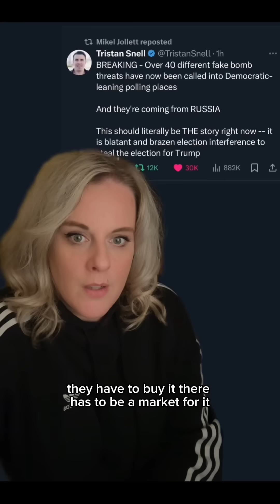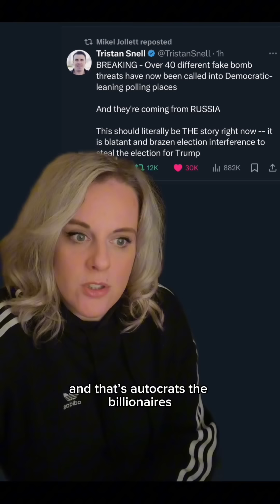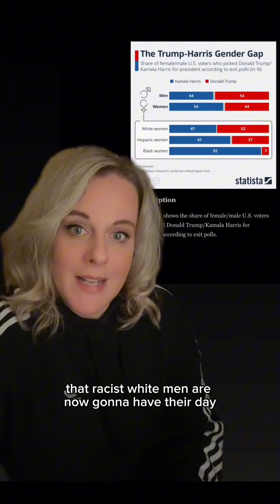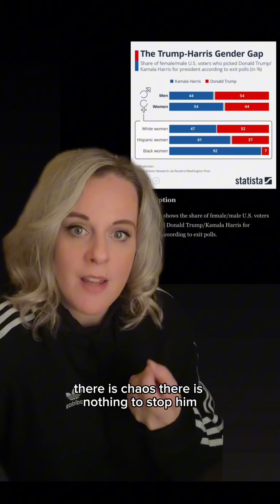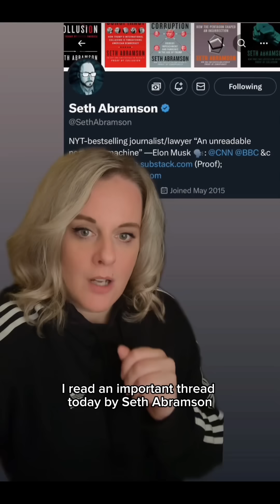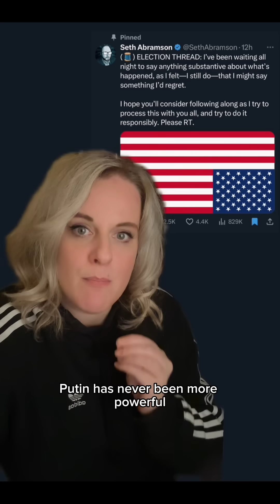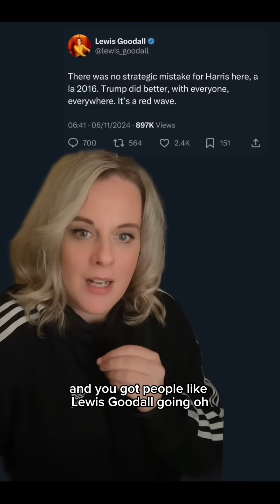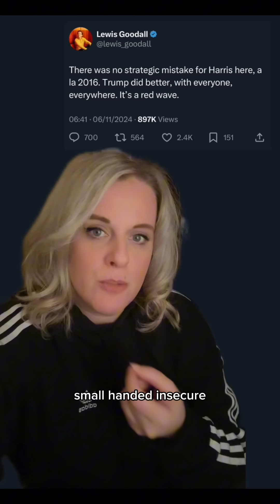Putin wins US Election! Trump: What Happens Next?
How it happened and the worst case scenario’s for what could come next - FYI it’s terrifying.